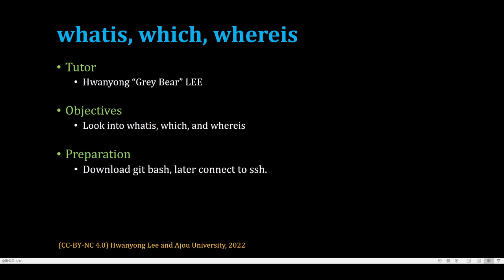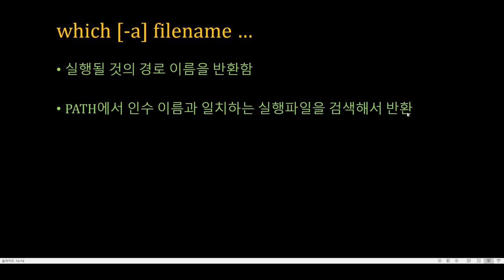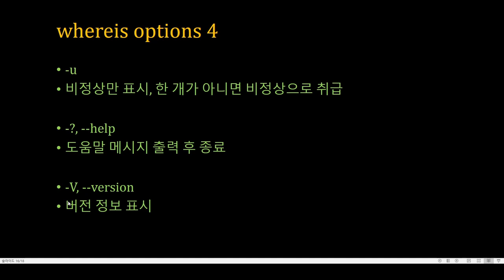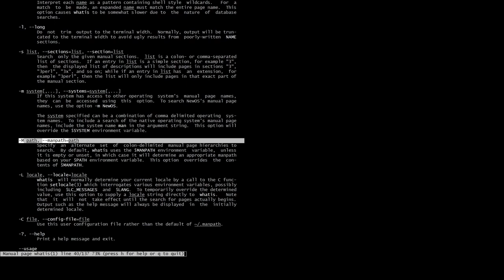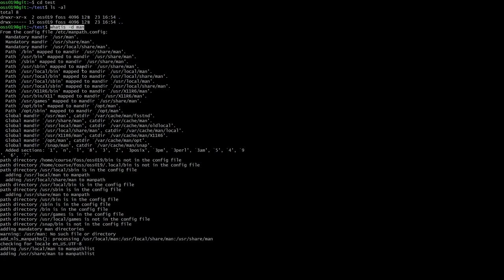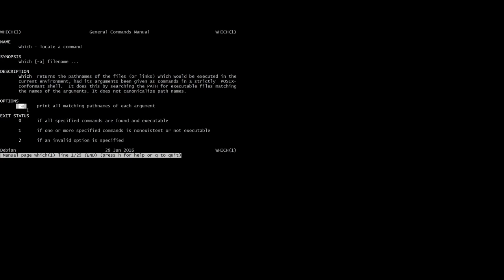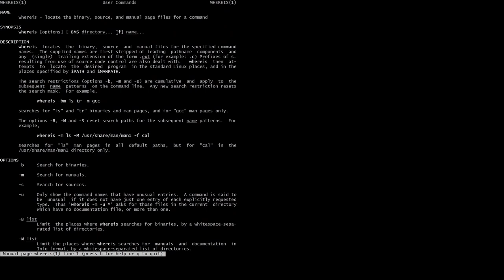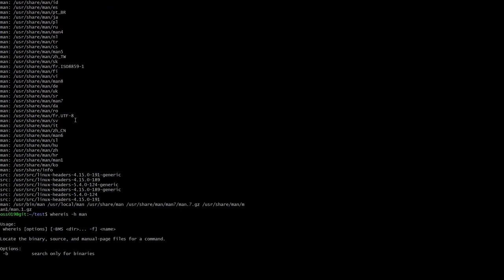[SWTT] linux command - which, where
아주대학교 박건희